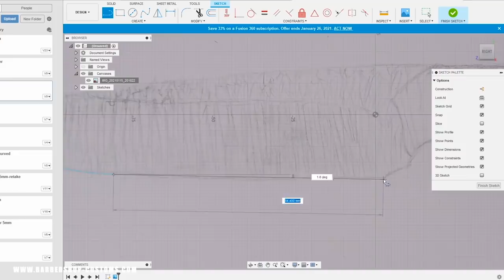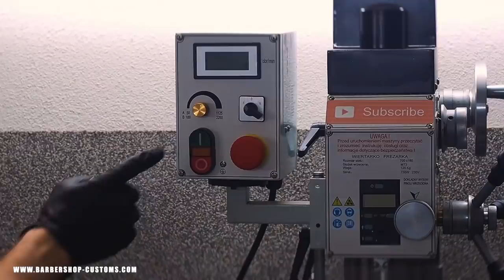Making a PRIMITIVE Knife w/ MAMMOTH TOOTH Handle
We have decided to make another video without music :)
So here's a crazy idea I've come up with, an obsidian-like pattern on the blade. With a mammoth tooth handle it makes a pretty primitive looking knife I think 😁

The mammoth tooth is really hard to process and it smells like at the dentist's. The effect was totally worth the struggle tho.

Let us know your opinion about this style 😊

How to blacken steel (hot oxide):
A mixture of caustic soda (700g), potasium saltpeter (250g) and water (1,2 l)
The temperature of the solution should be kept between 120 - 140 C.
I keep the knife inside for about 30 minutes to get consistent black colour, you can manipulate the time to achieve different results, shorter period should give you dark brown or purple - ish colour.
Be careful - this mixture is highly corrosive!

Heat treatment:
-Austenizing temperature: 830 C
-Tempering: 180 C

Specs:
Tiger
Steel: 80CrV2 4mm
Length: 250 mm
Blade width: 35 mm
Blade length: 130 mm
Handle: Stabilized mammoth tooth, Brass pins
Weight: 220 g

"If you rile a tiger, he's going to show his claws." ~ Rob James-Collier